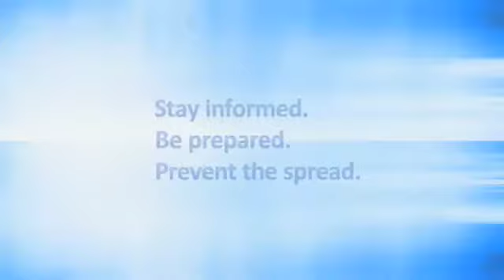Living With the Flu | KETC | United Way 2-1-1 Can Help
If you need information about what to do to prevent or treat the flu and you dont have a regular healthcare provider, the United Way of Greater St. Louis can help. 24 hours a day, 7 days a week you can connect to a live human being who can inform you about the resources in your area. For more information about H1N1 and to find out about resources are available in the Greater St. Louis area, call the United Way's helpline at 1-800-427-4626 or 2-1-1.